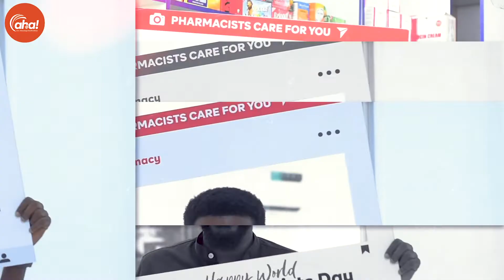World Pharmacists Day 2022: Pharmacy United In Action Towards A Healthier World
World Pharmacists Day is a day set aside every year to highlight the amazing work done in the pharmaceutical sector across the world and advocate for more.

The theme for this year's World Pharmacists Day resonates strongly with us at Aha! as it highlights one of our core values: Collaboration.

To mark the event, we asked some pharmacists on our team and within our network about the importance of collaboration in the course of their work and the challenges often encountered in the course of these collaborations.

"Pharmacy United in Action Towards A Healthier World"